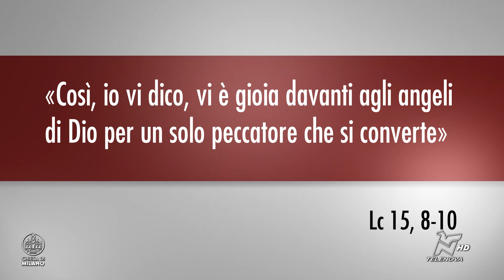LA PAROLA OGNI GIORNO 02/09/2024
La Parola ogni giorno offre il commento quotidiano al Vangelo in rito ambrosiano - a cura di Chiesa di Milano